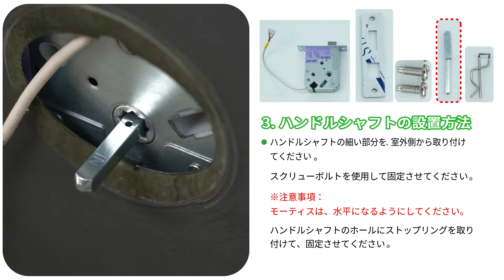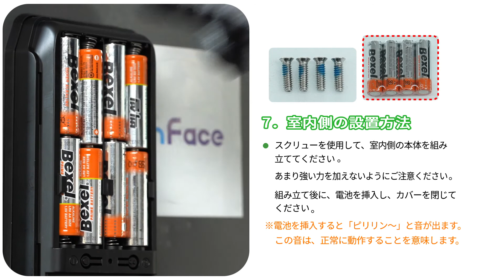Onface 설치방법v2 일어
Onface 설치방법v2